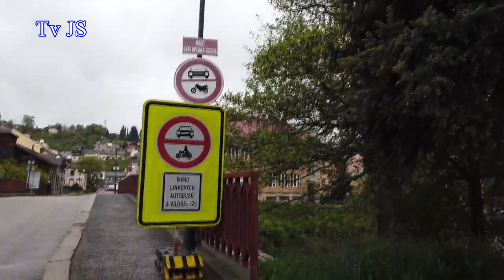Informace - Martin Dvořáček k výstavbě ulic Dr. Hejny a Pod Městem v Úpici